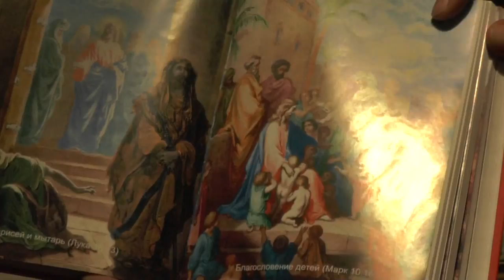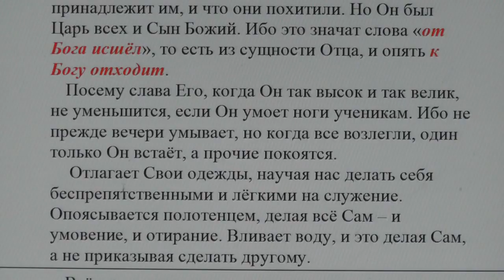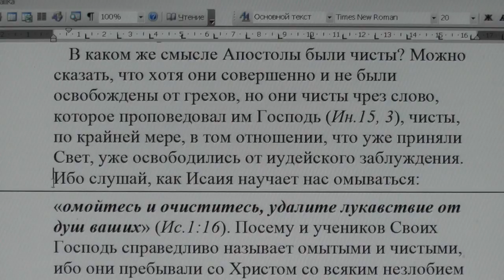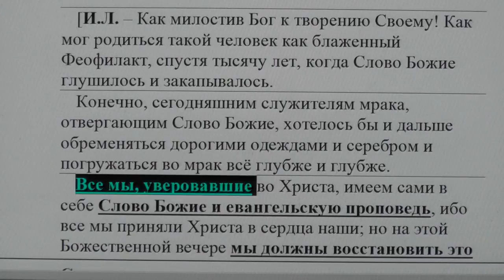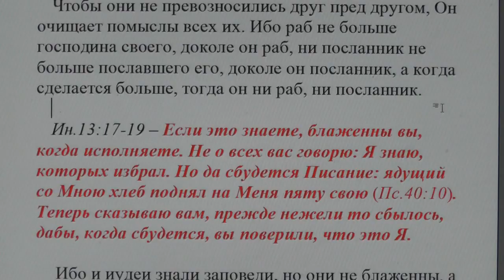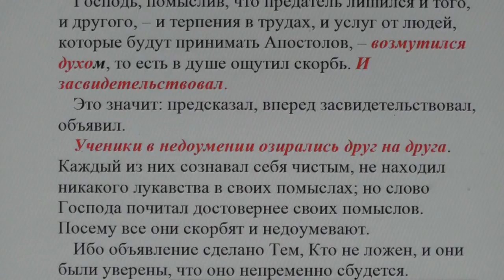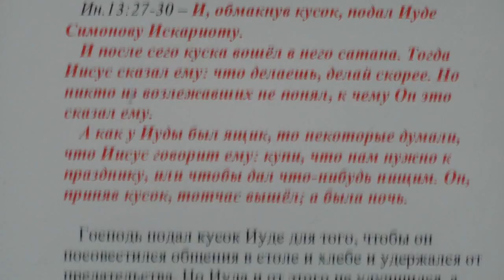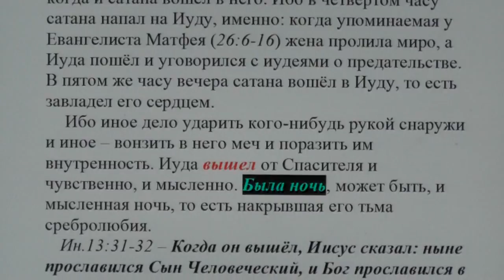№16. Ин. 13:1. Толкование блаженного Феофилакта и комментарии